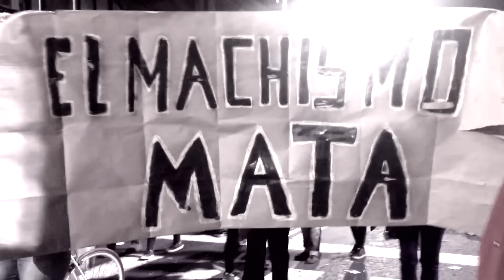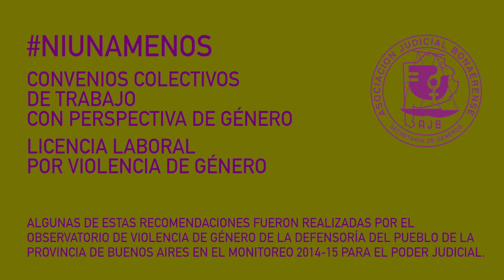AJB NI UNA MENOS junio 2016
Video institucional realizado por la Secretaría de Géneros